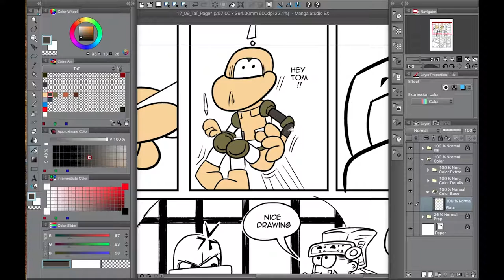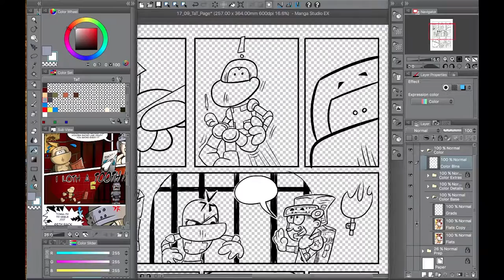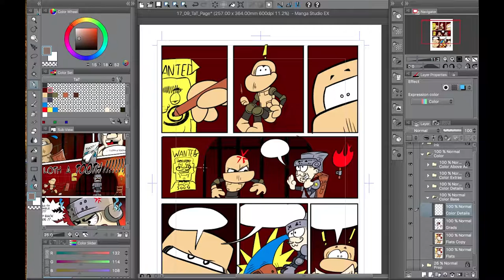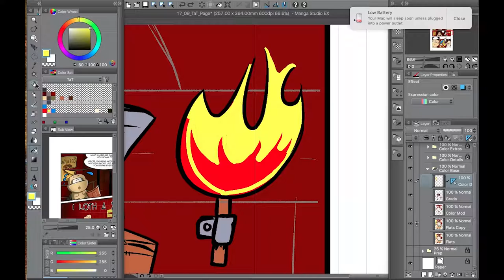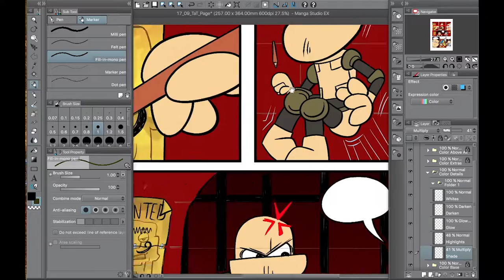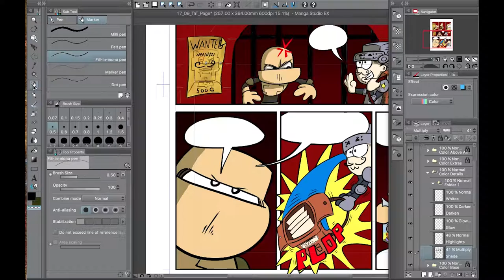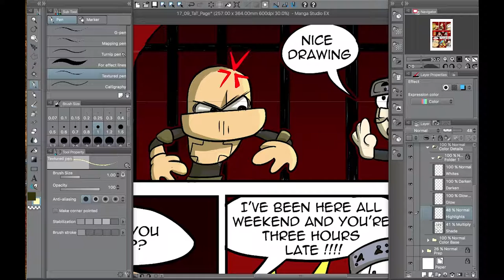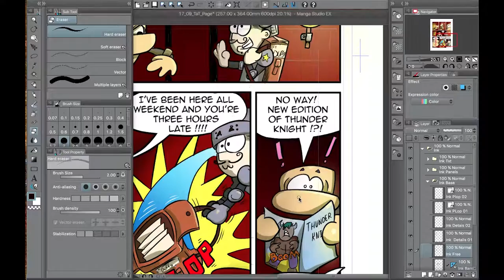17 09 TaT Movie Prt 03 Color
Title

Thimbles and Thumbs Page 05 Speed Color (Color) w/o Comments

Description

My Comments:

So this is the second set of videos.  They are based on page 05 of my webcomic Thimbles and Thumbs.  The comic is meant to be a fun comical view of a nontraditional knight and his best friend who happens to be a dragon.  The webcomic is my first and therefore an exercises in many different things.  Some of those things include story development and illustrations.  I’m really interested in learning more and would love to hear from you.

Thanks!!!  (^.^)

Software and Equipment If your interested:

I recorded the video as I drew everything on my MacBook.  I use an older 2013 MacBook with an iPad Pro and Apple Pencil.  The programs I use are Astropad, Manga Studio 5(Now Clip Studio), Quicktime, and Adobe Premiere Pro.

- Astropad allows me to draw on my iPad Pro utilizing the more advanced illustrating program (Manga Studio 5)
- Manga Studio 5 is my program of choice after I’ve storyboarded ideas.  It’s an amazing program for sketching, inking and even coloring.  I know the professionals seem to live and die by PhotoShop.  Since I’m learning how to best use these programs I’m sure I’ll figure out why that is.
- I use Quicktime to record my screen.  So far, for a Mac user, it’s been the best thing so far.
- I use Adobe Premier Pro to put music and video clips together.  It has so much more potential than that… It’s really a crazy nice program.

1. Alison

2. Jupiter_One
3. North
4. Talky_Beat